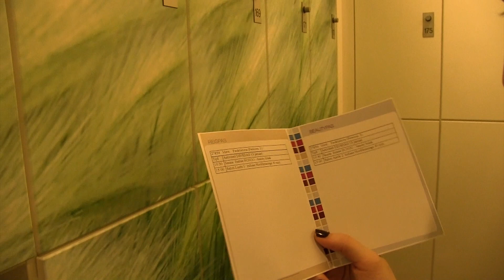Naar de spa | Vloggloss 64